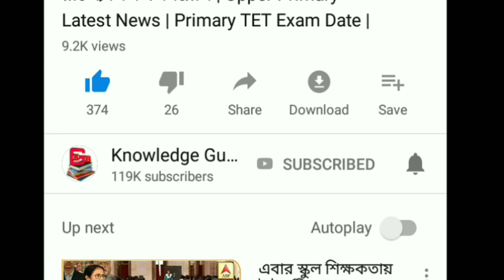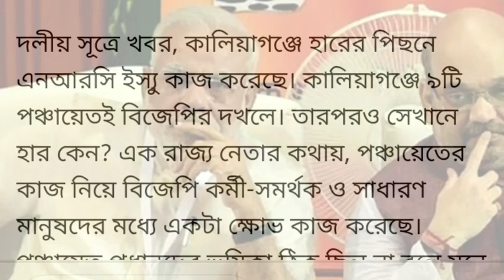উপনির্বাচনে হারলো কেন BJP ক্ষেপলেন অমিত শাহ || Assembly Election Result